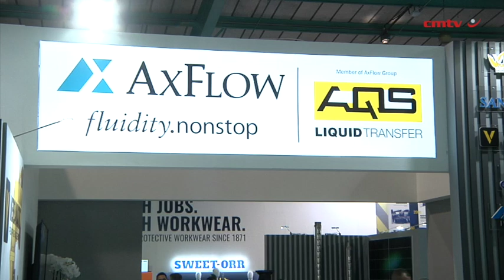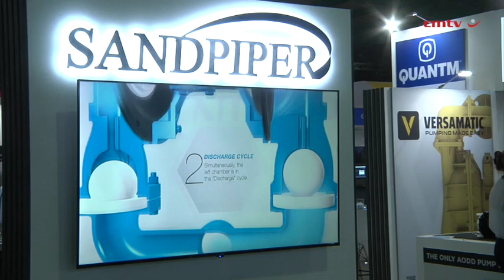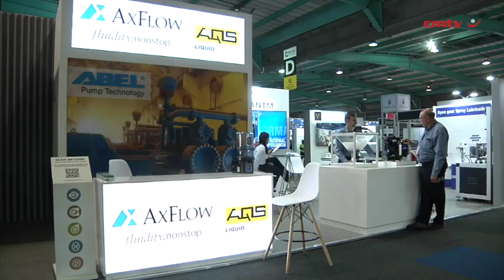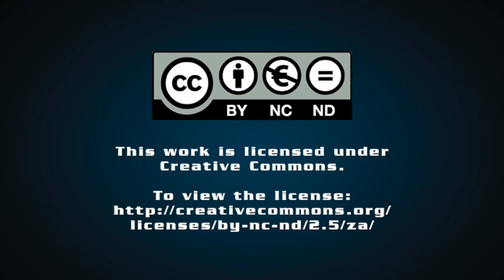[Electra Mining Africa 2024] AQS’s pioneering liquid handling solutions making waves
At Electra Mining Africa 2024, AxFlow AQS Liquid Transfer will showcase its latest innovations in liquid handling solutions. With over two decades of experience, the company has established itself as a leader in the Southern African pump industry, serving sectors such as mining, agriculture, industrial and utilities.